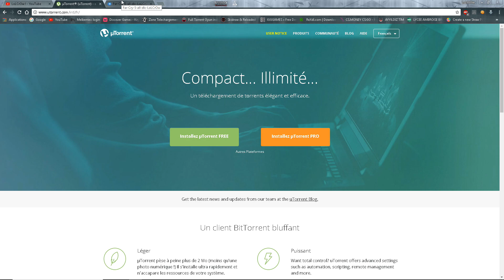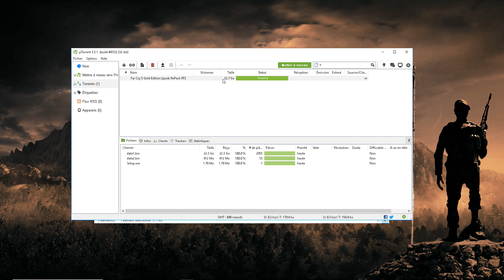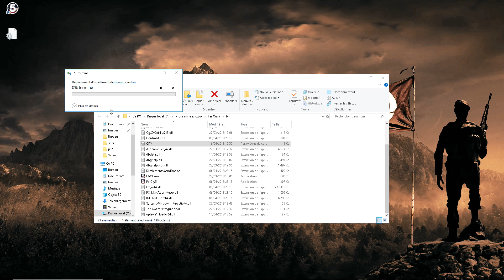COMMENT AVOIR FAR CRY 5 GRATUITEMENT AVEC TOUT LES DLC ET EN FRANÇAIS SUR PC !!!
Bienvenue sur la chaîne LoLCrOw !
Vous y trouverez des vidéos totalement gratuites parlant de tout sorte de vidéo.

7 € de réduction pour vous inscrire sur l’offre de votre choix à avec mon code « LoLCrOwgamo7 »
300 points offerts sur ZappyDay – le site qui vous fait gagner plein de cadeaux facilement en cliquant

.\_\_\. /..V../
..\.LoLCrOw./

•~~ Prenez soin de vous et à la prochaine ~~• •~~ Ciao tout le monde ! ~~•~•